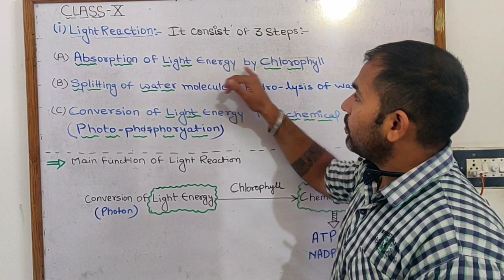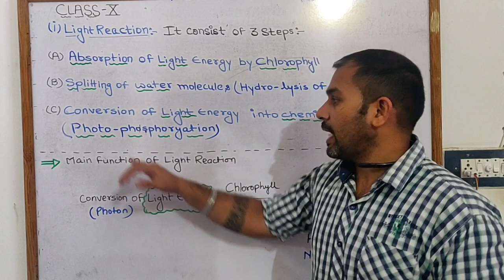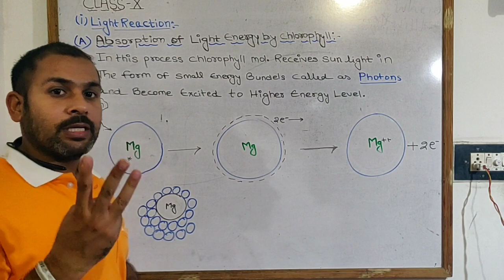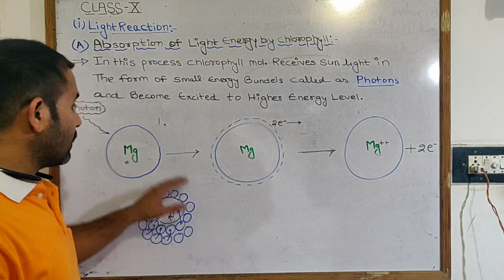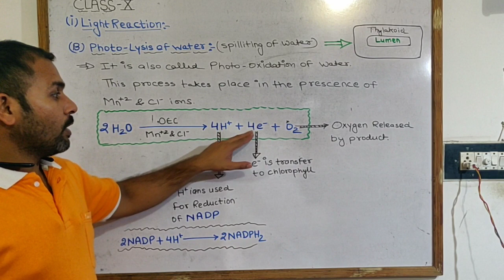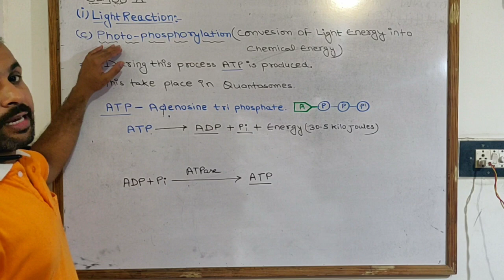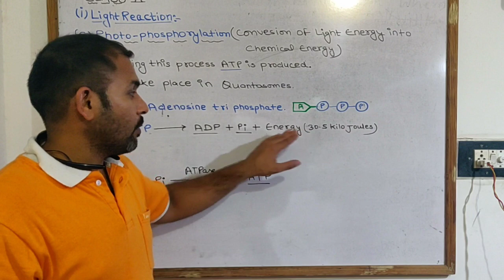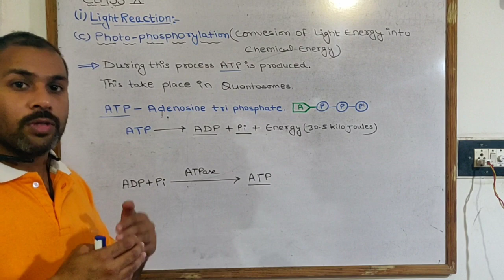Photosynthesis part 7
STEPS OF LIGHT REACTION
1.EXCITATION OF CHLOROPHYLL
2.HYDROLYSIS OF WATER
3. PHOTOPHOSPHORYLATION
IN DETAIL